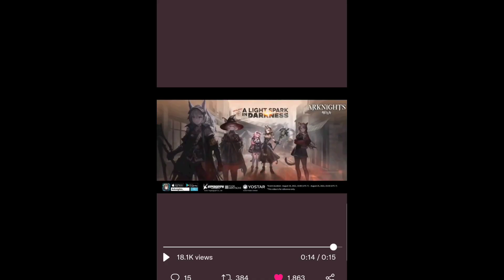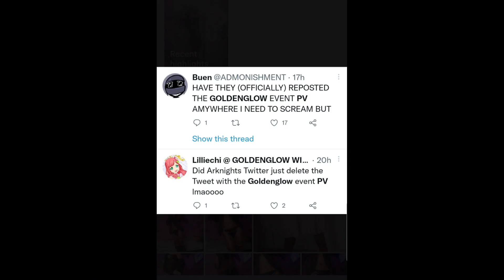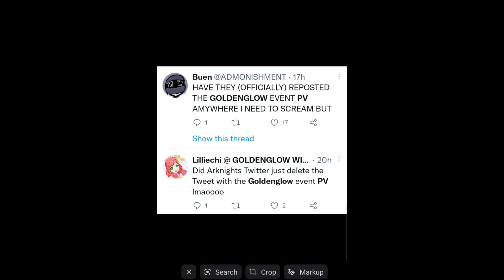REACTION TO ARKNIGHT GOLDENGLOW PV BUT WAS REVEALED TOO EARLY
apparently this was on there youtube and Twitter before it was deleted
my cosplay pateron